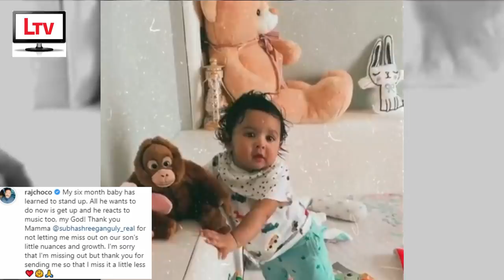প্রথমবার দাঁড়ানোর চেষ্টা করছে ইউভান! ভাইরাল ভিডিও! | Yuvaan trying to stand up new video 2021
Video Details:
New Viral video of Raj & Subhashree's son Yuvaan Chakraborty trying to stand up and walk 2021. Actress Subhashree Ganguly with Raj Chakraborty and Yuvaan Chakraborty Latest Photos and videos 2021.